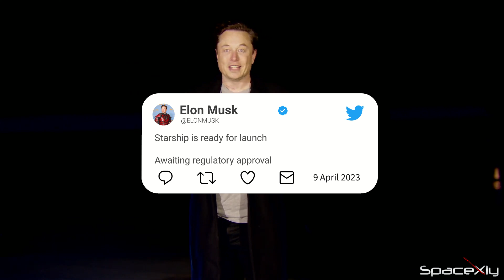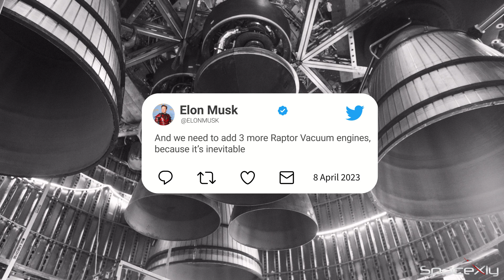Elon Musk Reveals New Starship Design Changes | Says Starship is Ready For Flight | Starship Launch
IN a series of tweets Elon Musk reveals the new changes to be made on Future Starships.
He says Starship is ready for its first Orbital Flight Pending FAA license.